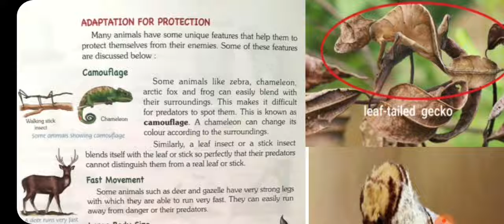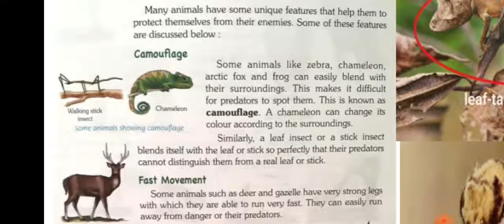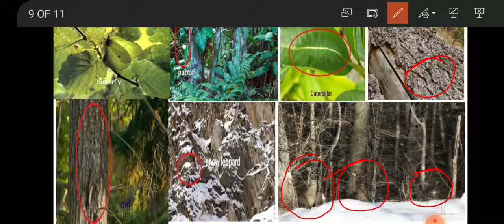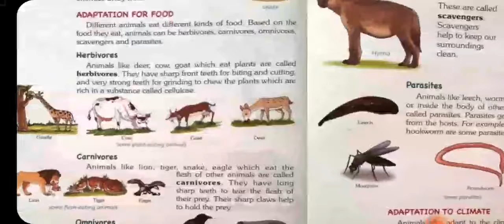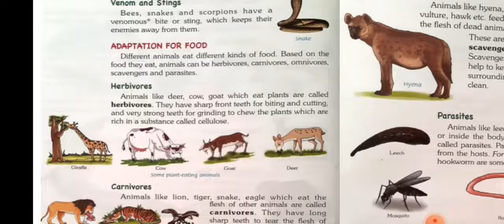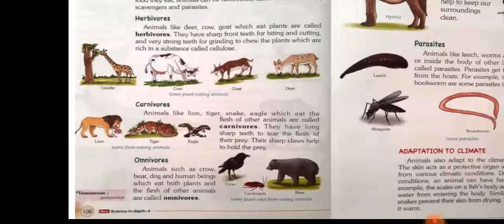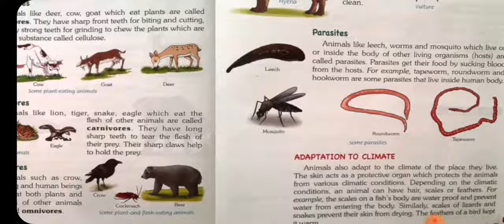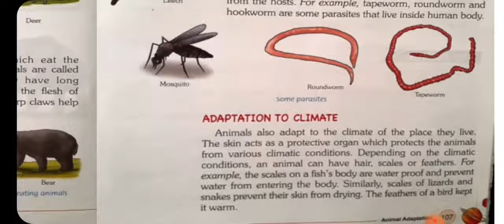Class 4 Science L-10(Part 2) Animal Adaptation